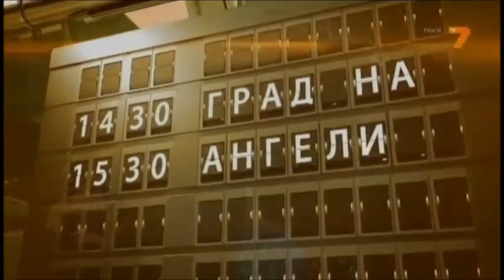DEAF TV "City of Angels" with Lily Angelova 02.06.2013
Лилия Ангелова, която не чува, сподели, че мечтае да има по-добър живот, в който всички са интегрирани  в обществото. Тя се бори  да промени Съюза на глухите, защото по думите й, той дискриминира хората като нея, не им дава информацията, нужна им, за да се развиват.
Николай призова политиците да дарят тринадесетите си заплати, за да осигурят лекарствата на хората, болни от муковисцидоза за годината.

Благодарение на жестомимичния превод на  Таня Димитрова, това издание на  "Град на ангели", както и всички предстоящи, е достъпно за глухонемите в България.

Lily Angelova, who does not hear, said he dreams of a better life in which all are integrated into society. It is fighting to change the Union of the Deaf, because in her words, it discriminates against people like her, not giving them the information they need to develop.
Nikolai urged politicians to donate their wages thirteen to provide drugs to people suffering from cystic fibrosis for the year.

Due to the sign language of Tanya Dimitrova, this edition of "City of Angels" and all pending, is available for the deaf in Bulgaria.